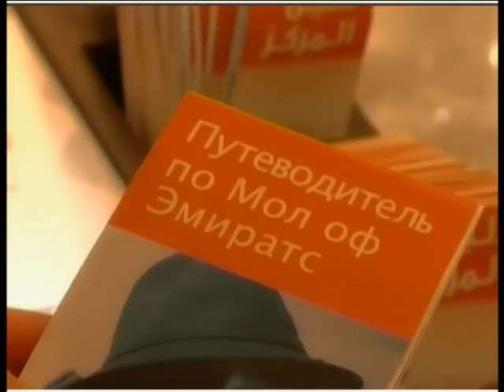#3 ГИС-Туризм. Шоппинг в Дубаи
ОАЭ. Дубаи - рай для покупателей.